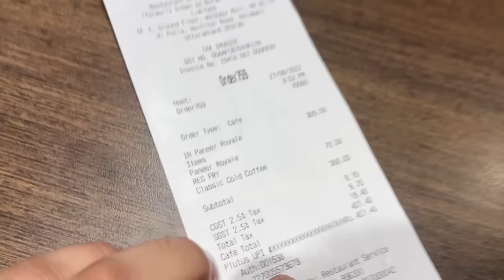Saying YES To My Little Sister For 24Hrs 😱 Big Mistake !!!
WOW SKIN SCIENCE Red Onion Black Seed Oil Ultimate Hair Care Kit